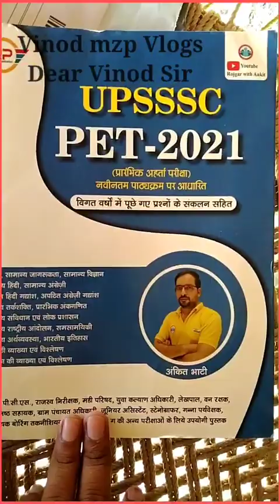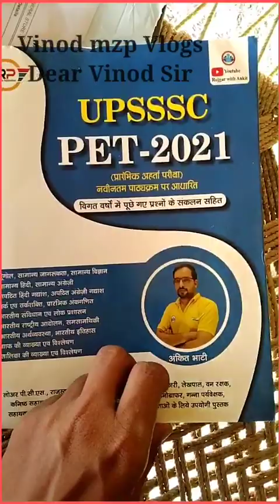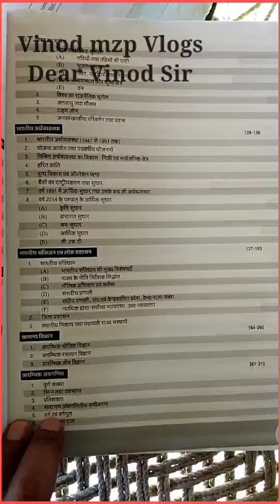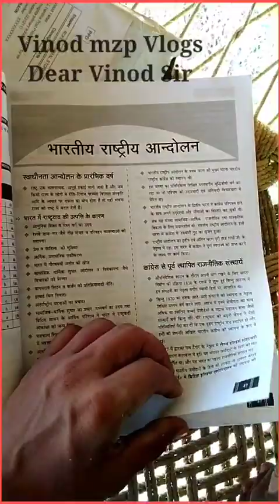UPSSSC PET BOOK from Rojgar with Ankit sir